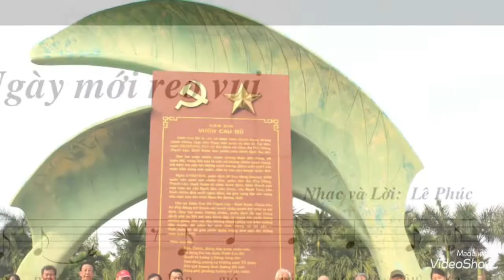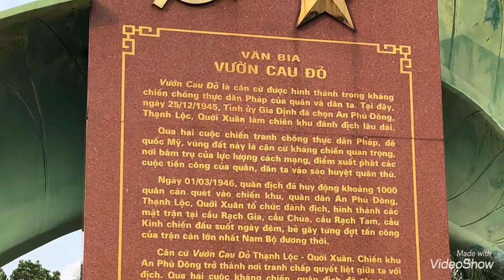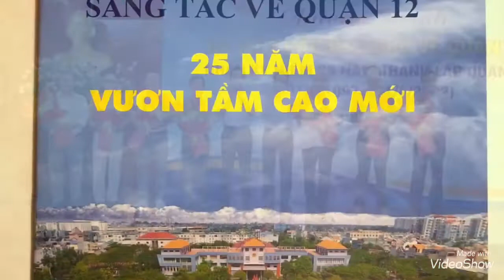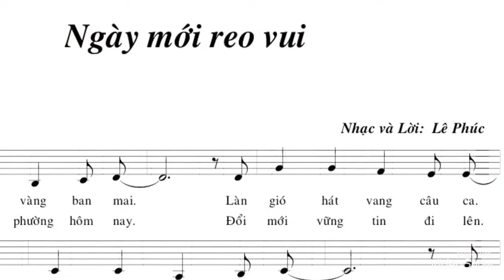Ngày mới reo vui ( st Lê Phúc. Nhóm Giai Điệu Việt. Hoà âm Nguyễn Trọng Nam )